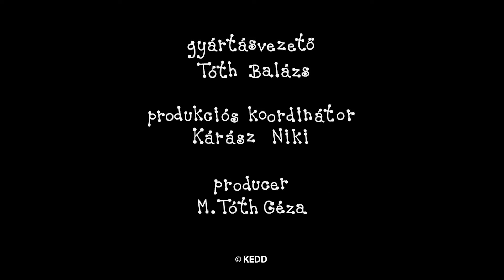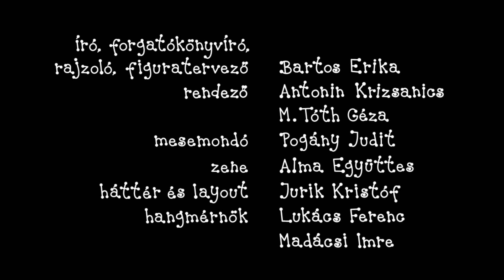Bartek i Basia - 3 odcinki | Kreskówka dla Dzieci po Polsku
Bartek i Basia kompilacja:
Tęcza
Zaginione orzechy
Matylda jeździ na nartach